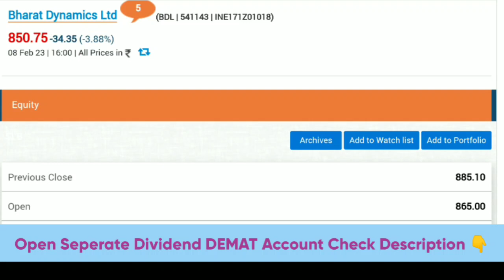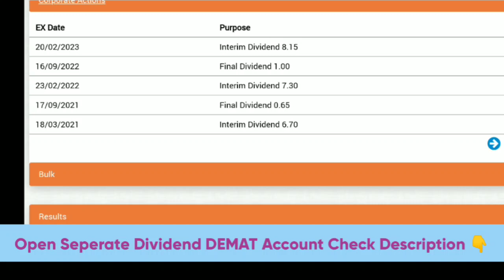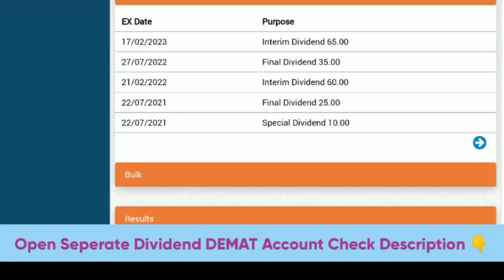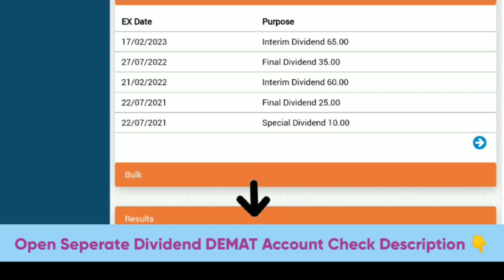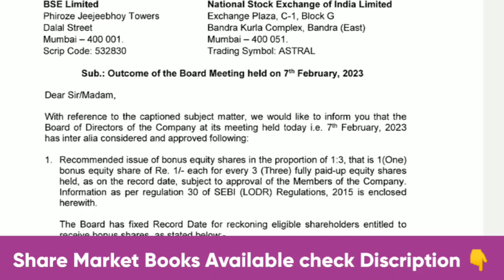Latest Dividend stocks 💥 Upcoming Dividend in February 2023 💥 Hero Honda share Dividend Ex-date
🎯 Share Market Books 👇

1.The Intelligent Investor (English)

2.One Up On Wall Street

3.Learn to Earn: A Beginner's Guide to the Basics of Investing and Business

4.Rich Dad Poor Dad - 20th Anniversary Edition (Hindi) (Hindi)

chambal fertilizer share dividend news
Bharat dynamic Ltd share dividend news
stock ex date
share record date